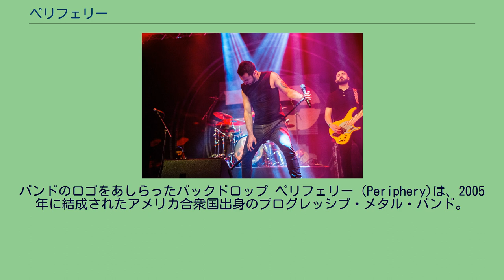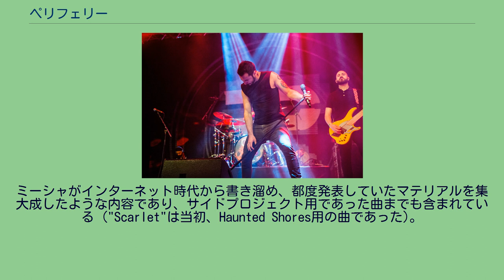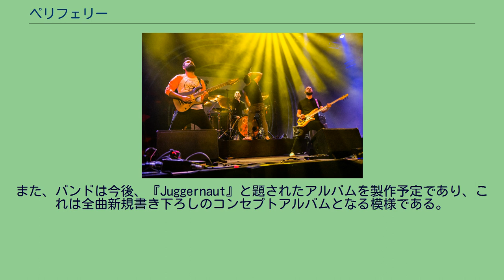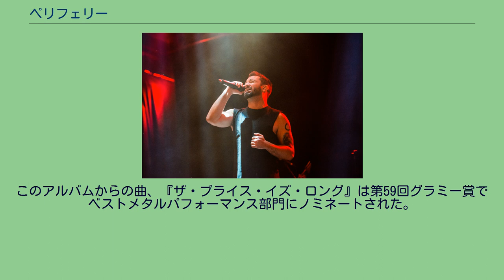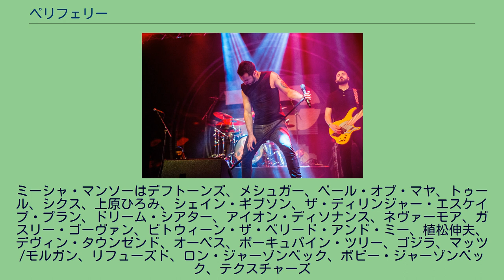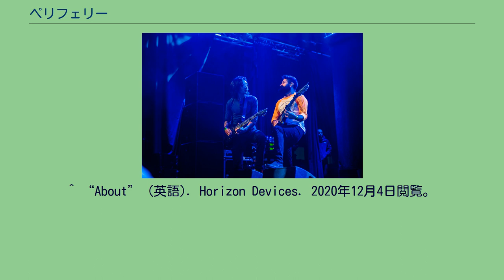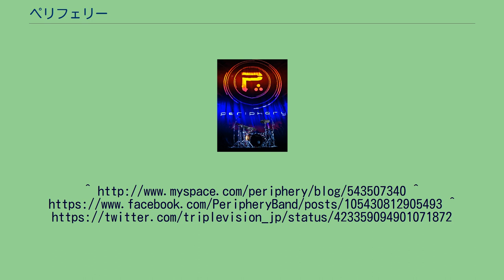ペリフェリー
バンドのロゴをあしらったバックドロップ ペリフェリー (Periphery)は、2005年に結成されたアメリカ合衆国出身のプログレッシブ・メタル・バンド。
2005年、ミーシャ・マンソーの個人プロジェクトとして始動。
彼はメシュガー、ドリーム・シアターのフォーラム、及びsevenstring.org (7弦ギター奏者のフォーラム)への投稿やSoundClick.comへの音源アップロード等、インターネット上での活動によって知名度を得ていた。
"Bulb"とは彼のペンネームである。
2008年より他のバンドのサポートアクトとして公演活動を開始。
このデビュー前の期間中、数人のボーカリストの変更を経ると同時に、メシュガー直系の音楽性からより美旋律でアンビエント風の雰囲気をもった音楽性へと変遷していく。
また、録音した楽曲をライブでよりよく再現するため3人のギタリストを擁する体制とした。
2010年、スメリアン・レコードよりデビュー・アルバム『ペリフェリー』が発売されるが、このアルバム製作中にボーカリストはスペンサー・ソーテロへ変更。
2011年、『Icarus EP』をリリースし、ツアーを続けるがギタリストとベーシストが相次いで脱退。
ギタリストにマークを、ベーシストにアダムを迎えた。
この年の10月にマークは正式にペリフェリーに加入することになる。
2012年、『ペリフェリーII』を発表。
ミーシャがインターネット時代から書き溜め、都度発表していたマテリアルを集大成したような内容であり、サイドプロジェクト用であった曲までも含まれている ("Scarlet"は当初、Haunted Shores用の曲であった)。
このアルバムの発売と共にベースのサポート、またアルバムのプロデュースも担当するアダムを正式メンバーとして迎えることを発表した。
また、バンドは今後、『Juggernaut』と題されたアルバムを製作予定であり、これは全曲新規書き下ろしのコンセプトアルバムとなる模様である。
2014年、EP『クリア』をリリース。
このアルバムでは1曲目の「Overture」を除き、メンバーが各自で作曲したものがそれぞれ収録されている。
またこのアルバムは未だリリースされていない『Juggernaut』とは関連性はなく、バンド側はこれを実験的なミニ・アルバムとしているようである。
同年2月にはスクリーム・アウト・フェストに出演、単独公演も行い初来日を果たした。
2015年1月に先述のコンセプトアルバムである『ジャガーノート アルファ』『ジャガーノート オメガ』を2作同時リリース。
これまでとは異なり、メンバー共作というスタイルで製作されている。
2016年にはIIに続くアルバム『ペリフェリーIII:セレクト・ディフィカルティー』を発表。
このアルバムからの曲、『ザ・プライス・イズ・ロング』は第59回グラミー賞でベストメタルパフォーマンス部門にノミネートされた。
2017年8月、ベースのアダムが、バンドの活動に十分に参加できていないこと、家族の時間や個人的な仕事の時間を増やしたいことを理由にバンドからの脱退を表明。
この直前にもアダムはツアーに参加できない状況が続いていた。
2018年には長年所属してきたレーベル、スメリアン・レコードから脱退し、以降のリリースは、バンドメンバーによって新たに設立された自主レーベル、3DOT Recordingsからされることが発表された。
2019年、アルバム『ペリフェリーIV:ヘイル・スタン』を発表。
ミーシャ・マンソーはデフトーンズ、メシュガー、ベール・オブ・マヤ、トゥール、シクス、上原ひろみ、シェイン・ギブソン、ザ・ディリンジャー・エスケイプ・プラン、ドリーム・シアター、アイオン・ディソナンス、ネヴァーモア、ガスリー・ゴーヴァン、ビトウィーン・ザ・ベリード・アンド・ミー、植松伸夫、デヴィン・タウンゼンド、オーペス、ポーキュパイン・ツリー、ゴジラ、マッツ/モルガン、リフューズド、ロン・ジャーゾンベック、ボビー・ジャーゾンベック、テクスチャーズ
、リターン・トゥ・フォーエヴァー、ポール・オーティズからの影響を語っている。
スペンサー・ソーテロ(Vo) 2015年 左ホルコム(G) 右ボーウェン(G) 2015年 中ソー...